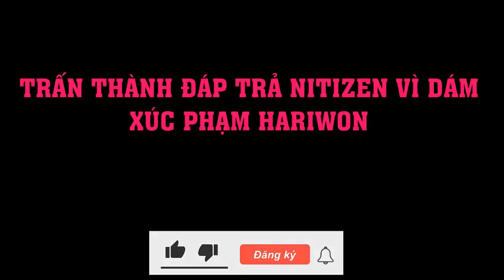NÓNG-TRẤN THÀNH ĐÁP TRẢ ANTIFAN | HOT HÔM NAY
Dù đang đau buồn vì mất thú cưng nhưng Trấn Thành phải đích thân lên tiếng bảo vệ vợ.

Bên nhau 5 năm, Trấn Thành không ít lần lên tiếng bảo vệ vợ trước sóng gió dư luận. Đặc biệt, mỗi lần antifan bàn tán tiêu cực liên quan đến chuyện con cái, tính cách của Hari Won, nam MC Quốc dân liền đáp trả đanh thép. Mới đây, dù đang buồn bã vì mất thú cưng nhưng Trấn Thành vẫn không thể làm lơ trước lời lẽ cay độc của dân cư mạng.

Chuyện là bên dưới bài đăng thông báo về việc chú mèo chết do rơi từ chung cư, có 1 netizen kém duyên đã để lại bình luận đáng lên án: "Cho Hari Won dương tính, chết luôn cho đẹp trời". Thấy vợ bị trù ẻo, thoá mạ bằng từ ngữ nặng nề, Trấn Thành đã chụp lại Facebook cá nhân của người kia để đáp trả 1 chọi 1. Có thể thấy rõ nam MC rất tức giận và bức xúc vì lời ác miệng của dân mạng, Trấn Thành cảnh cáo: "Bố mẹ giáo dục bạn để nói ra câu như thế hả?".

Không chỉ thế, chồng Hari Won còn thể hiện sự khó chịu khi nhấn mạnh: "Tôi không hiểu sao có những người có thể thốt ra được câu nói này trong hoàn cảnh như thế này. Mà lại còn là phụ nữ. Tôi thật sự sợ hãi tư duy con người này".

Đây không phải lần đầu Trấn Thành lên tiếng bênh vực và che chở cho vợ trước những lời ác ý của dân mạng. Mỗi lần nam MC bức xúc đều khiến dân tình phải chú ý.

Trấn Thành chụp lại màn hình Facebook của người kia để đáp 1 chọi 1

Nam MC vô cùng khó chịu vì netizen kém duyên đến mức dùng tính mạng người khác mang ra mỉa mai

Sau khi Trấn Thành thông báo 1 trong những thú cưng của gia đình qua đời, người hâm mộ đã để lại lời động viên và an ủi đến cả hai